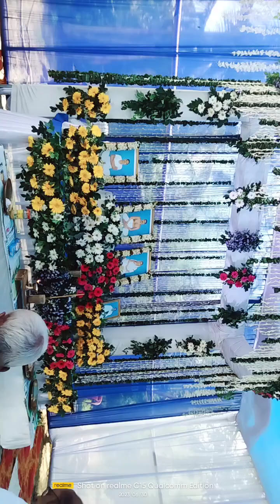OM BRAHMA PARAMBRAHMA KULAMANIKA CHORUS BY PRADIPTA DASH AT-GODA ON-30/06/23